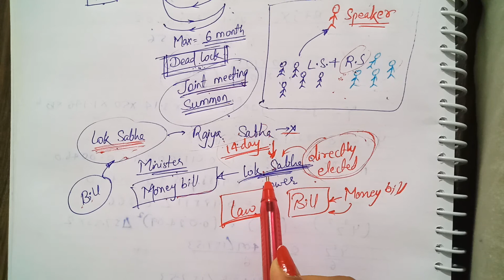Structure of Indian Parliament|Lok Sabha|Rajya Sabha| RRB | SSC |GOVT JOB|Watch IN HINDI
In this video "Parliament of India" as a "Bicameral legislature" has been described. Power of Lok Sabha and Rajya Sabha has been explained in easier way.